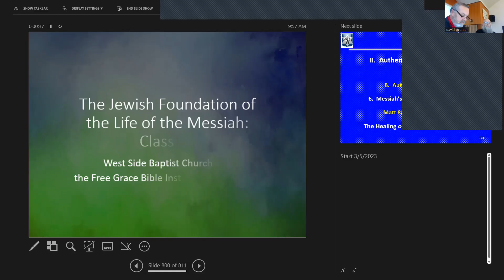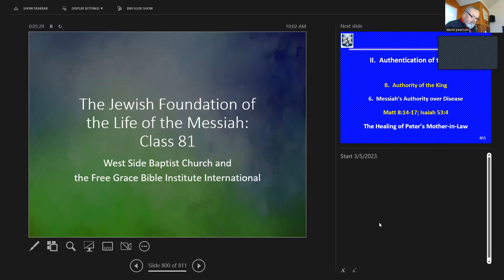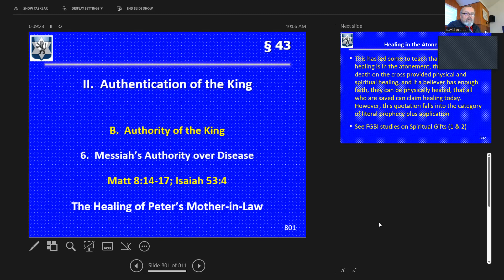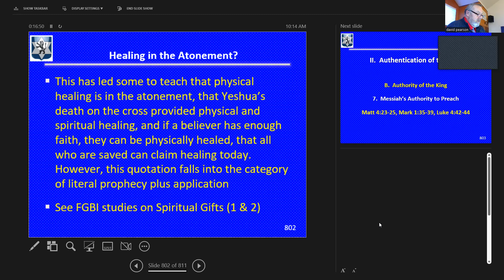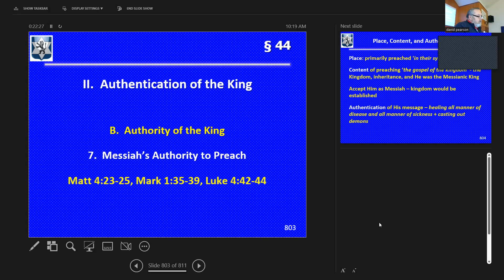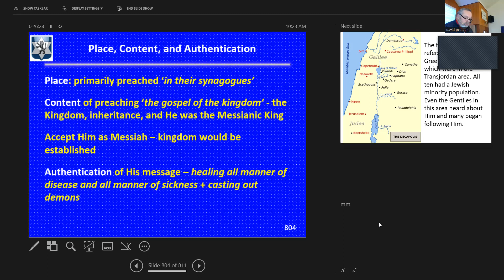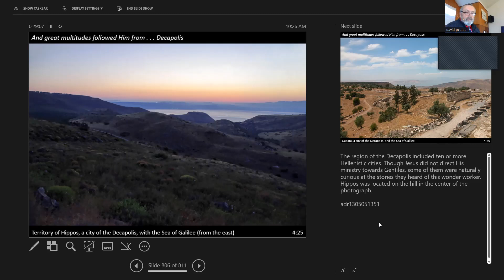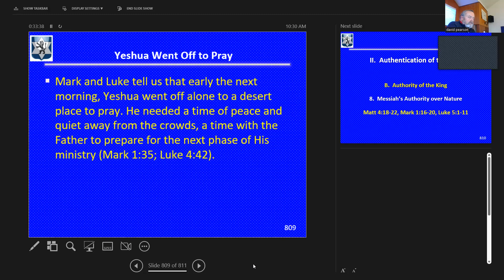LOM 84 His Authority over Disease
By Pastor Pearson
03/05/23